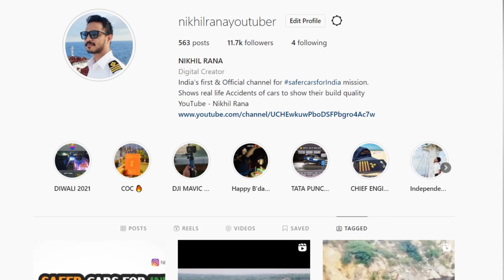TATA का TRUCK भी FAIL कर दिया 🔥 UNBELIEVABLE ACCIDENT OF HONDA AMAZE GOT SANDWICHED BETWEEN TRUCKS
In this video :
ये 4 STAR दिखावे के नहीं 🔥 UNBELIEVABLE ACCIDENT OF HONDA AMAZE GOT SANDWICHED BETWEEN TRUCKS

In case you have any pictures of accident which proves solid build quality of any brand or car please do forward it to

1.The information & opinion expressed in the video are personal and viewers are requested to verify the correctness by their own means.
2.This video is not sponsored by any of subject company or organizations and made for general information purpose only though great amount of care has been observed in the making of video , However makers are not responsible or liable for any inadvertent error , omission , commission and mistake we donot take guarantee to any accuracy, validity, adequacy and conformity of any of the information provided through audio visual means which is obtained from other sources & viewers are requested to have independent verification at their end.
3.We shall hold absolutely no liability in case of loss or damage caused by placing any reliance on any information provided herein to any person or entity.
4.We Encourage data protection & intellectual property rights in case of any breach kindly report to maker for corrective measures